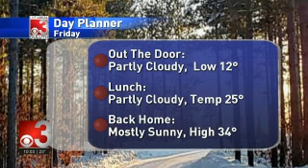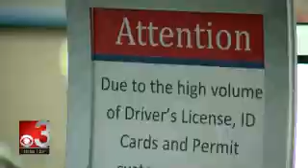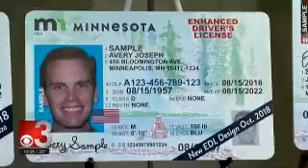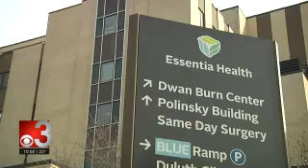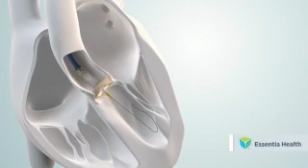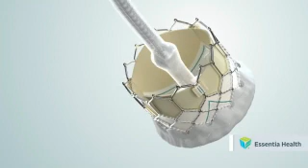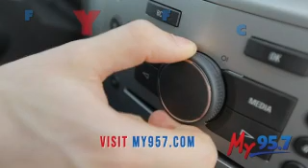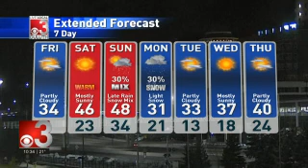CBS3 10PM 2020 03 05